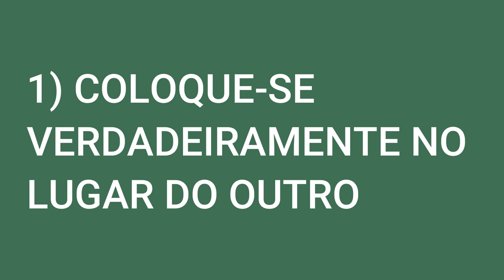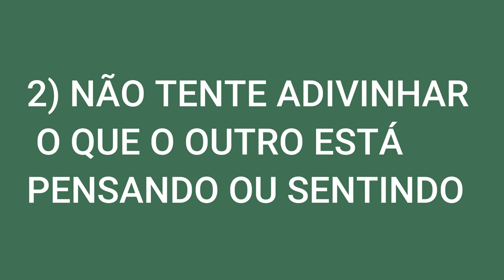Relacionamento com NARCISISTA: Só quem tem muita empatia consegue aplicar essas 3 estratégias